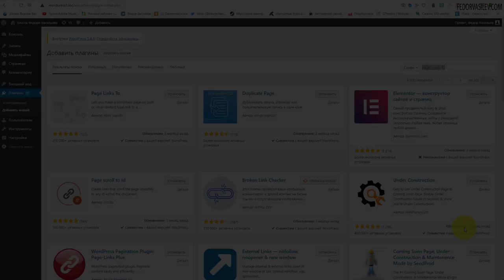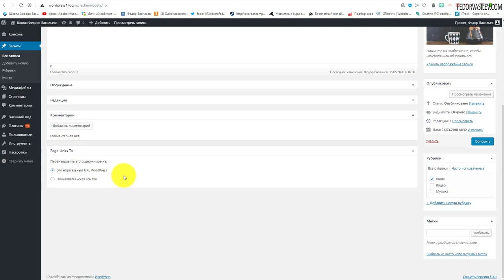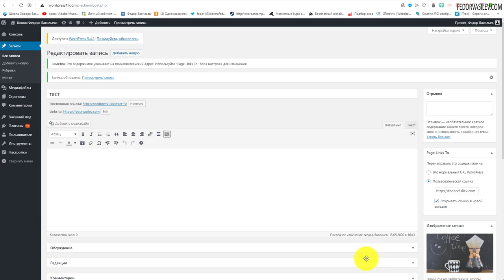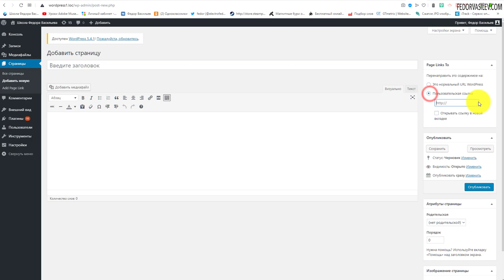Как сделать заголовок записи внешней ссылкой в WordPress / Page Links To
Плагин называется  «Page Links To». Его главная и основная задача - дать возможность пользователям WordPress делать заголовки записей внешней ссылкой там, где это нужно. А также после установки данного плагина  появляется возможность делать внешние ссылки и при создании страниц на WordPress.